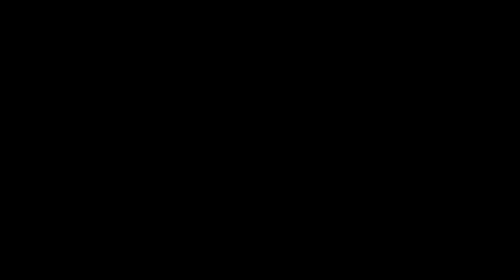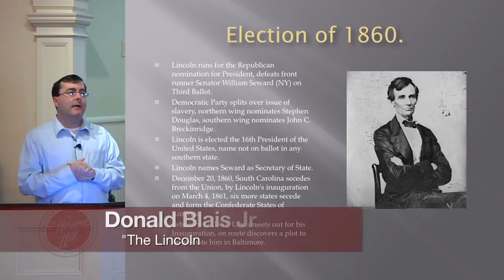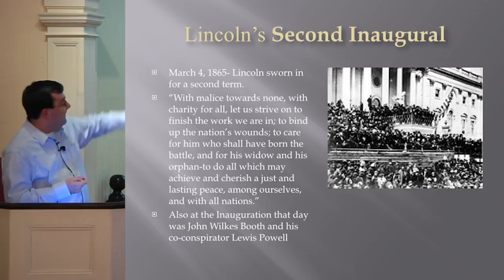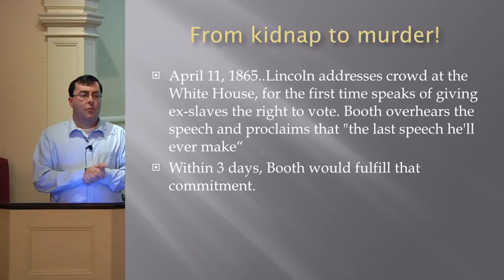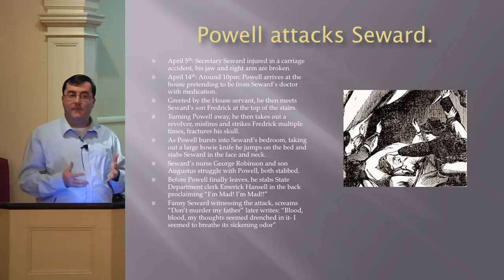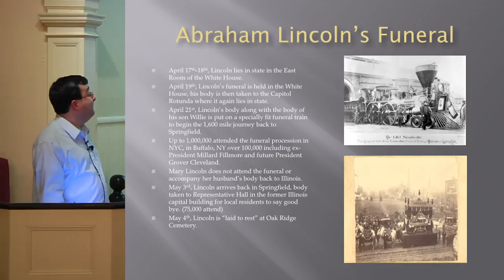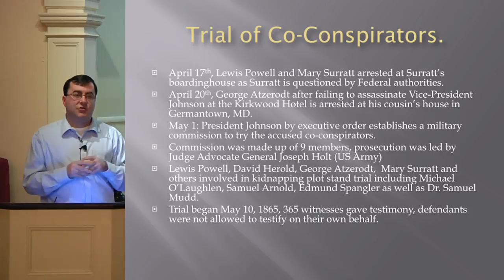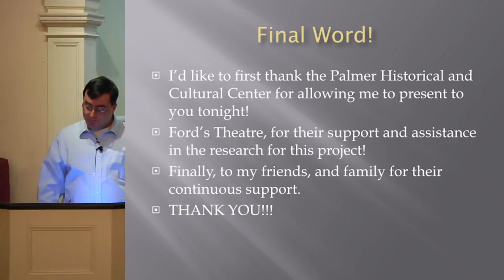PHCC - "The Lincoln Assassination: 150 Years Later" a Lecture by Donald Blais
Join local town council member Donald Blais as he walks you through the life and death of our 16th President, Abraham Lincoln.